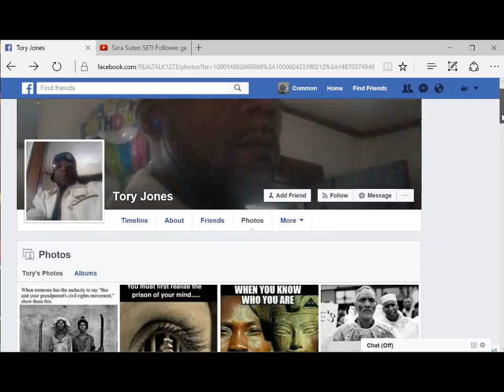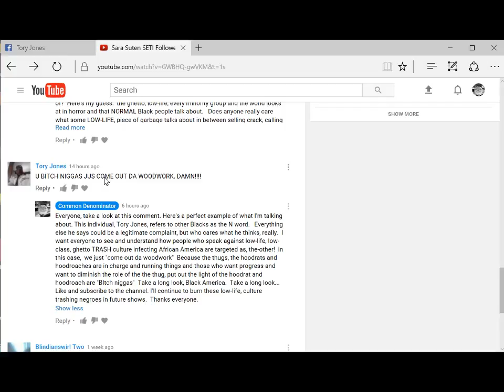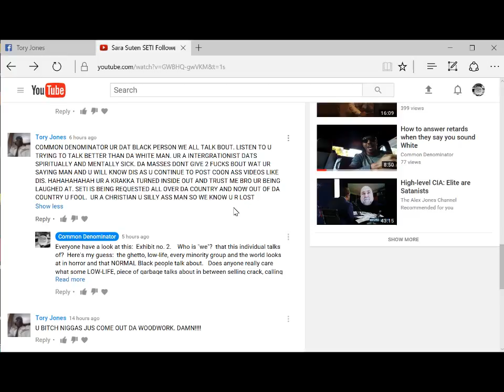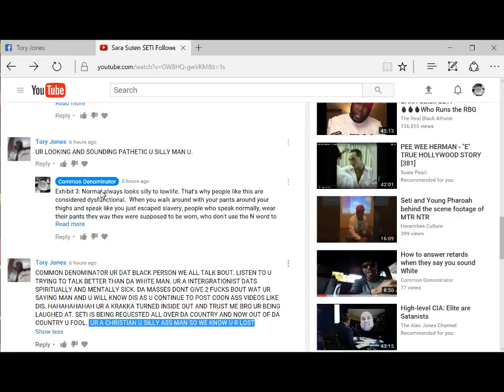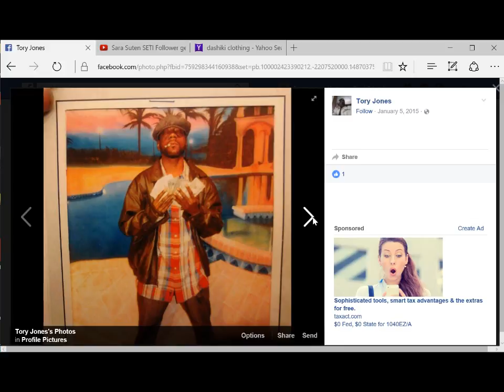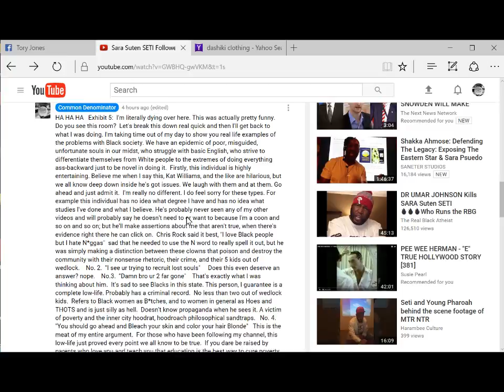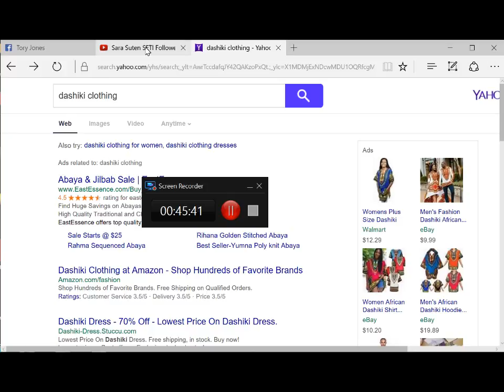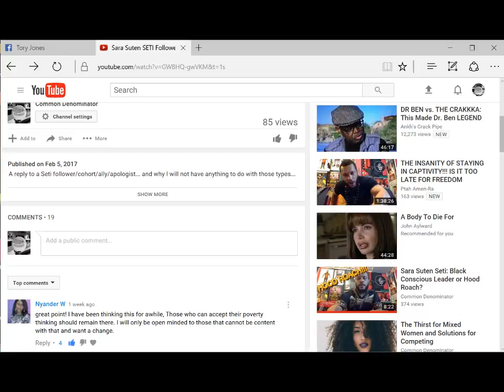One of Sara Suten Seti's Hoodroach TROLLS IDENTIFIED and SCHOOLED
Hoodroach comes to my page and instead of deleting his foolish comments. I take the time to show  how my past analysis has been spot on.